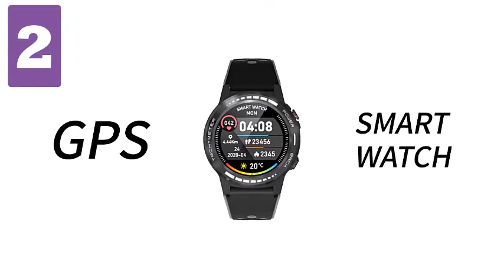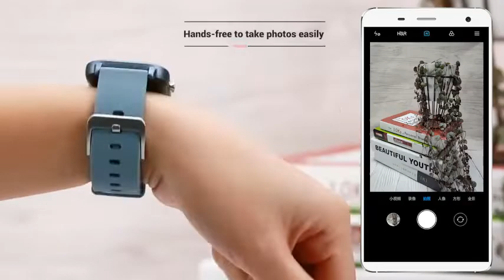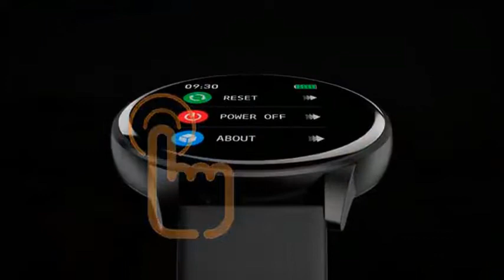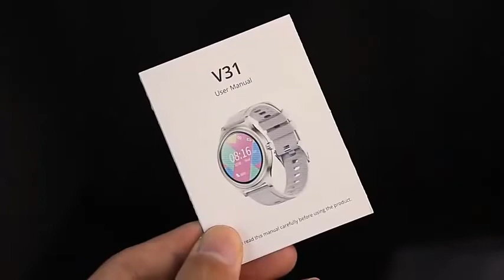Женские смарт-часы: топ-10 моделей на начало 2023 годаЛучшие женские умные часы 2023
Женские смарт-часы: топ-10 моделей на начало 2023 года Лучшие женские умные часы 2023: